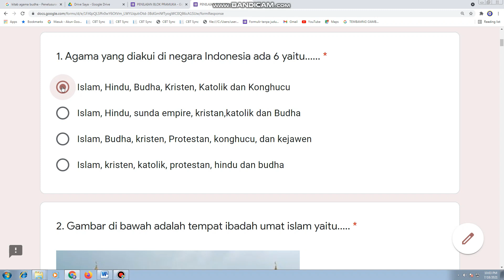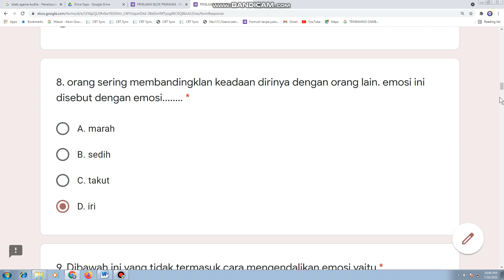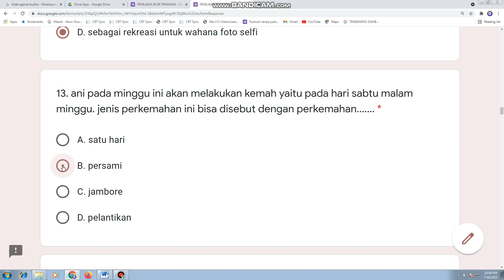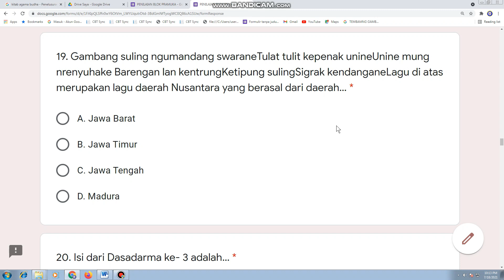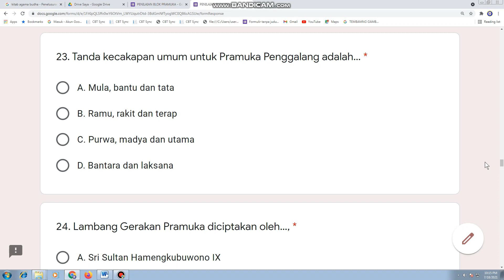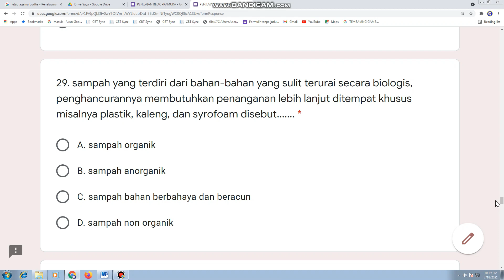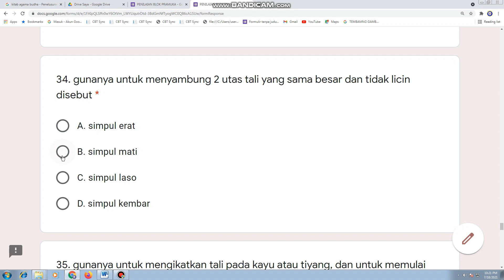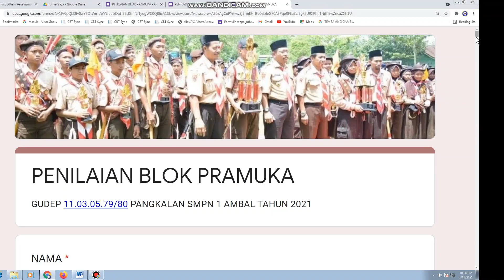SOAL PRAMUKA PENGGALANG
SOAL PJJ PRAMUKA PENGGALANG